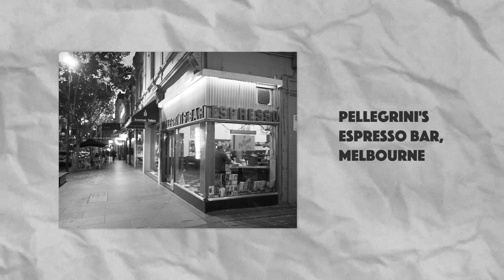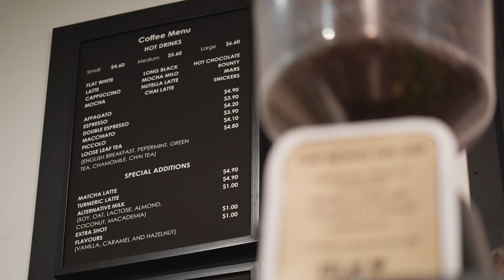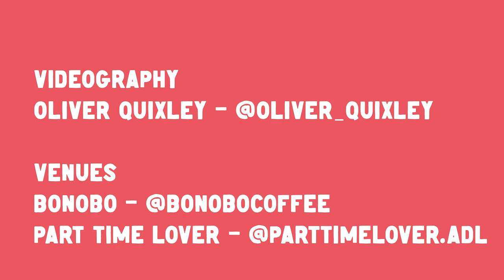Coffee culture in Australia: A guide for international students ☕️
Coffee is a way of life in Australia.

Dive into Australia's rich coffee history, discover unique brews, learn to order like a local, and get tips on landing a café job! Perfect for international students wanting a taste of Aussie life.

Insider Guides is the #1 international student resource in Australia.